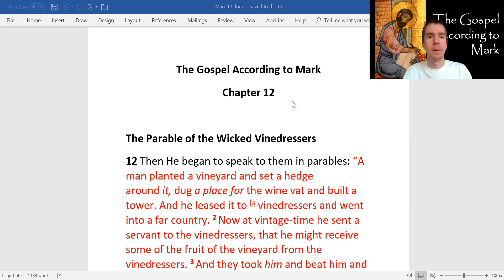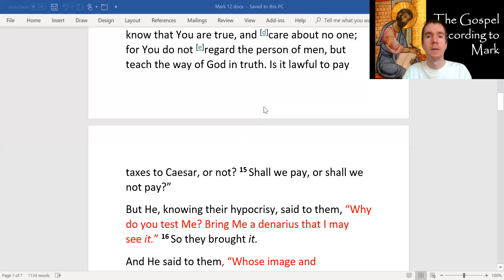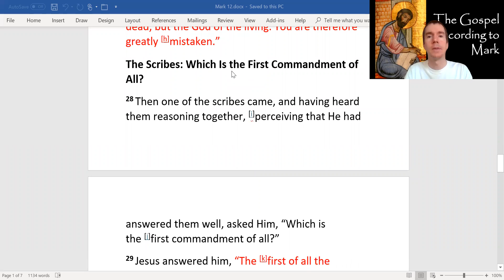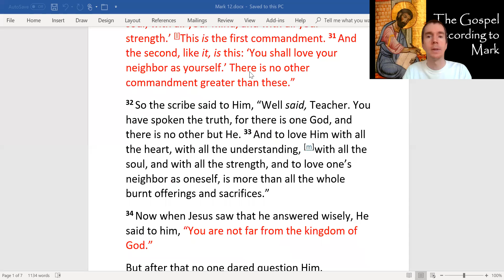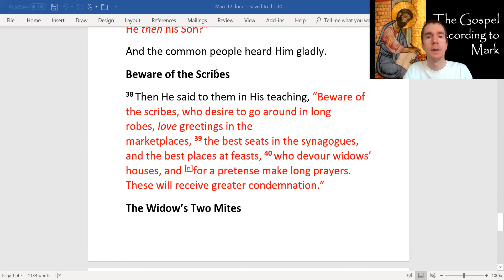Mark 12 "A man planted a vineyard...dug a place for the wine vat...and went into a far country."